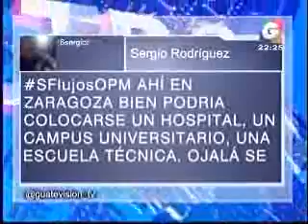Sin Filtro Lujos OPM GV 2200 parte2